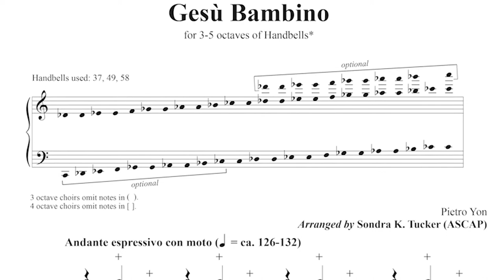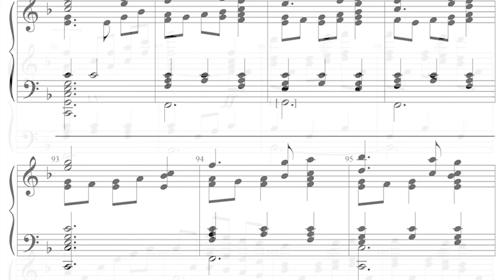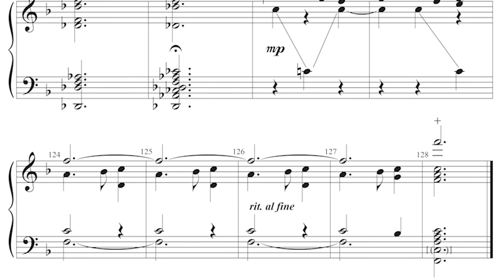GESU BAMBINO- Digital Reading Session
Pietro Yon’s classic Christmas song gets a lush treatment from Sondra Tucker. Beginning quietly, it swells to a full exclamation of joy before ending as quietly as it begins.